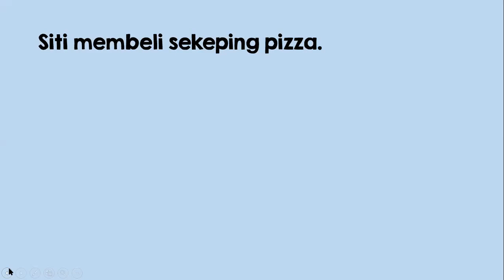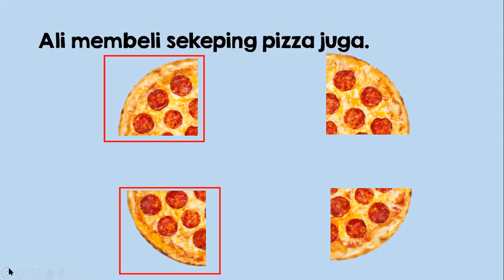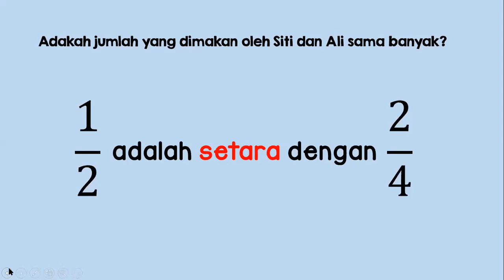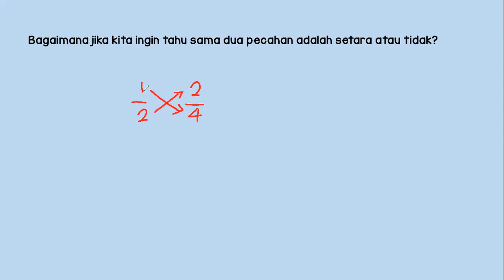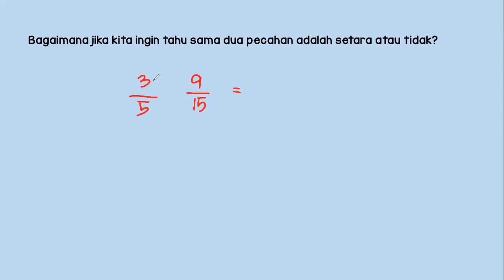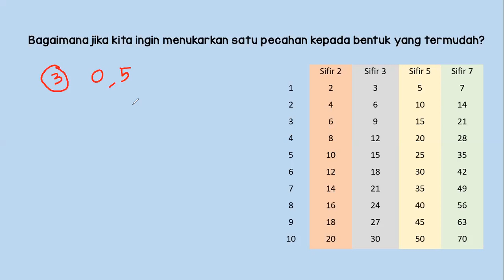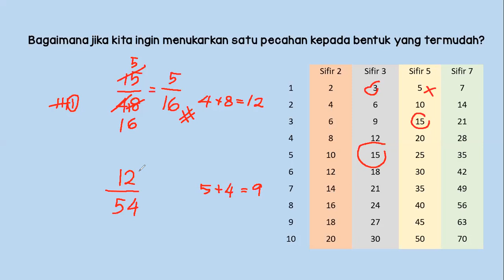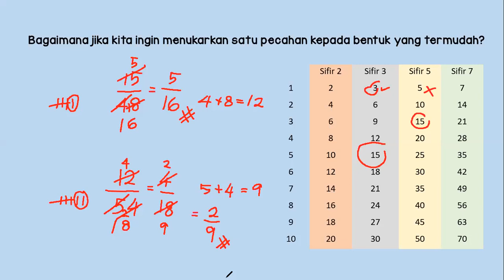Apa itu Pecahan? Part 1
Ini adalah topik bagi subjek Matematik Tahun 3 KSSR. Kepada pelajar tahun 4, 5 atau 6 yang masih belum memahami topik ini, harap dapat tonton video ini dan juga lanjutannya yang akan datang.

Selepas itu, boleh klik di link di bawah untuk mendapatkan fail pdf untuk mendapatkan latihan. Boleh download dan print. Percuma je...

3:39 Pengiraan pecahan setara
8:35 Permudahkan pecahan

Bagi pelajar PTPI, boleh masuk ke Google Classroom masing-masing untuk membuat latihan secara interaktif.

Selamat mencuba!